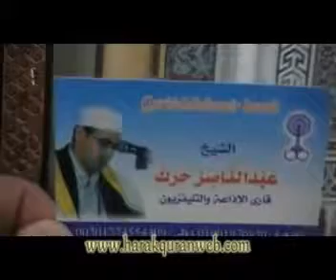سورة الزمر ومقطع جميل للشيخ عبدالناصر حرك